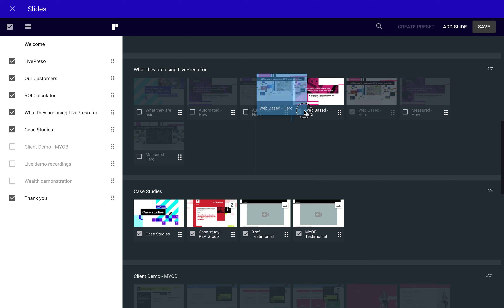LivePreso feature spotlight: Slide Sorter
Shows how the slide sorter allows you to quickly and easily choose and reorder which sections and slides you want to include in your preso.

Business rules in your deck can automatically do this for you based on recommendations of which slides are the best for each customer. But the slide sorter gives ultimate control to your team (unless you want to enforce more rules, which is also possible!).